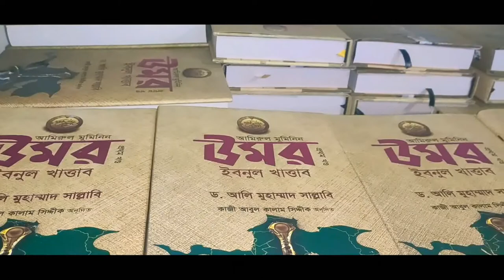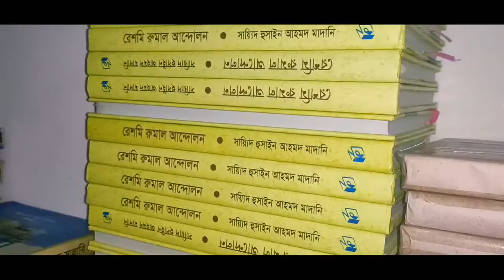বই পড়ো ভাই বই পড়ো, কালান্তরের বই পড়ো।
কাতিব মিডিয়ার সৌজন্যে ২০২০- সালে রেকর্ডকৃত চিত্র!